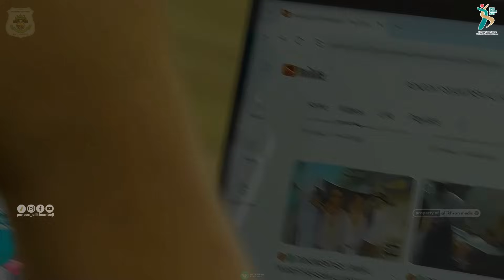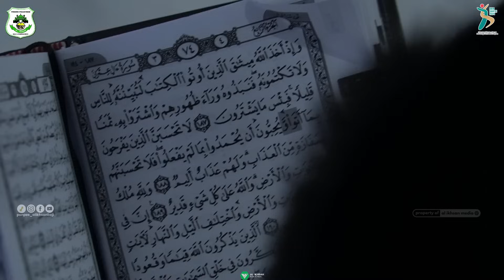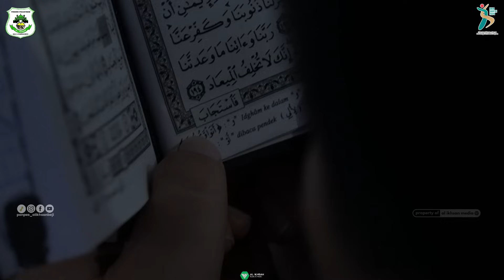LOMBA PROFIL PESANTREN HSN 2024 || PONDOK PESANTREN AL IKHSAN BEJI